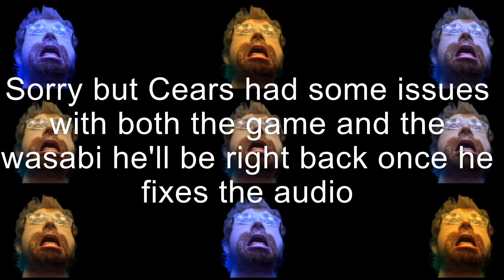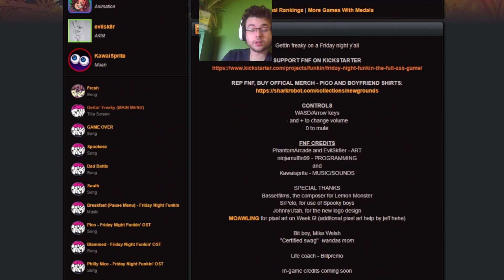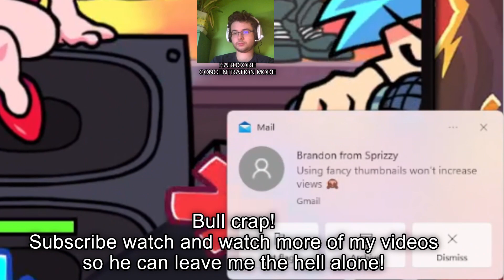I BROKE THE RULES I DIDN"T MEAN TO I AM Sorry! | Friday Night Funkin Wasabi Challenge 2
This challenge is in fact a nightmare but it also has its charm. While I am recoding this I am sometimes in a sour mood but when I edit this video I can't help but laugh here and there. I hope this gives you guys a smile and of course I'll be seeing you guys on the next video!

Thank you 🎃johnse🎃for loving my content and for giving me a fan made outro for my videos. I will treasure it. So here's a Shout Out.